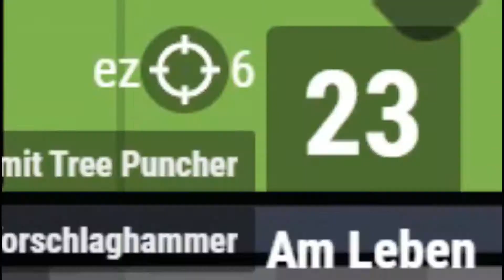Only keyboard challenge. Hardest challenge ever./surviv.io/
Thumbnail by my best friend, HK :D